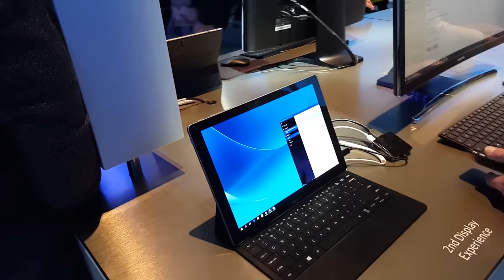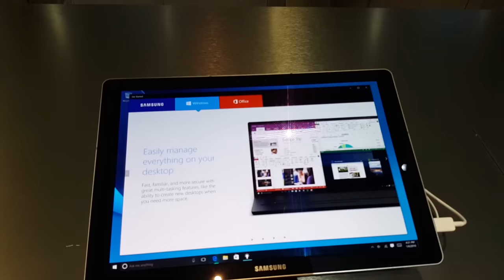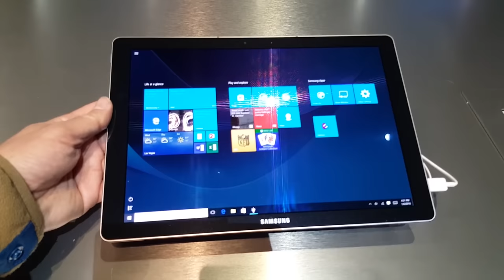Samsung Galaxy TabPro S İnceleme CES 2016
Teknolojioku.com olarak katıldıgımız CES 2016 fuarindaki turumuz devam ediyor. Bu videomuzda  sizlere Samsung’un ces 2016 kapsamında duyurusunu yaptığı Galaxy TabPro S tablet bilgisayarıyla ilgili fikirlerimizi aktaracağız.

Tablet - Bilgisayar pazarına yeni ürünü Galaxy  TabPro S modelini dahil eden Samsung, bu model ile birlikte hem tasarım hem de teknik detaylar anlamında oldukca iddialı bir ürün soktu diyebiliriz.

12 inç boyutlu Super AMOLED ekrana sahip olan Samsung Galaxy TabPro S, boyutu ve yapısı düşünüldüğünde iPad Pro ve Macbook modellerine rakip olarak konumlandırılabilir. Tabletin ekran çözünürlüğü ise 2560 x 1440 oranında. Oldukça şık görünen bilgisayarın kalınlığı 6.4 mm iken, ağırlığı ise 640 gram seviyesinde. Teknik özellikler tarafında ise tablet bilgisayarın bir hayli doyurucu olduğunu belirtmek gerekiyor.

Intel'in Skylake tabanlı 6. nesil Core M işlemcisinden gücünü alan Samsung Galaxy TabPro S, çift çekirdekli işlemcisi ile 2.2 Ghz frekans hızı sunuyor. Cihaz, 4 GB RAM ve 128 GB / 256 GB olmak üzere iki farklı SSD tercihi ile kullanıcılara sunulacak. Windows 10 işletim sistemli tablet bilgisayarın sahip olduğu batarya kapasitesi ise 5200 mAh. Son olarak Samsung'un yeni bilgisayarında 5 MP çözünürlüğe sahip ön ve arka kameralara yer verildiğini belirtebiliriz.

Son derece şık bir tasarıma sahip olan Galaxy TabPro S, tablet ve dizüstü bilgisayar deneyimini uzun pil süresi ve tatmin edici bir performans ile arayanlara hitap edecek modeller arasında yer alıyor.

Bu içerikleri de izleyebilirsiniz:

İncelemeler

Röportajlar

Nasıl yapılır?

Kutudan çıkıyor

Otomobil

Oyun inceleme